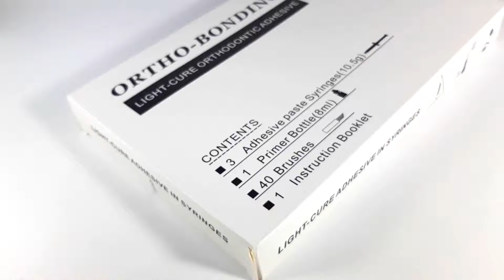Lem Behel Orthobonding Light Curing isi 3 (lem laser)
ORTHOBONDING Light Curing Orthodontic Adhesive

Orthobonding yaitu lem orto/lem behel yang aplikasinya harus dibantu dengan sinar/light curing.

Pemesanan :
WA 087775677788